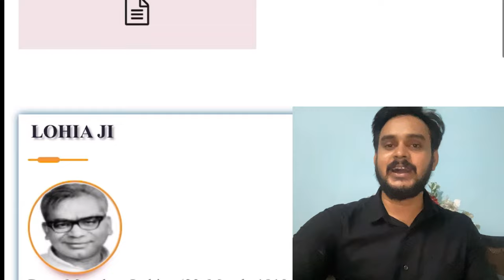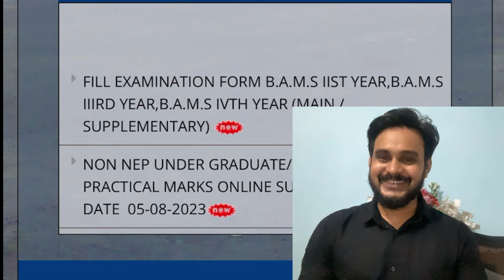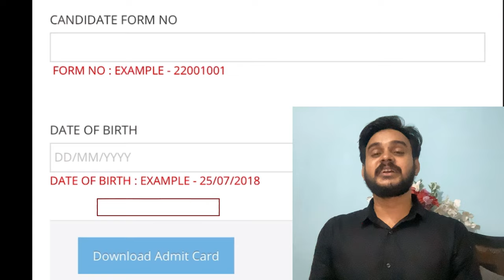RMLAU BE.d. Admit card Release // M.Ed. Admit Card // rmlau b.Ed Admit Card